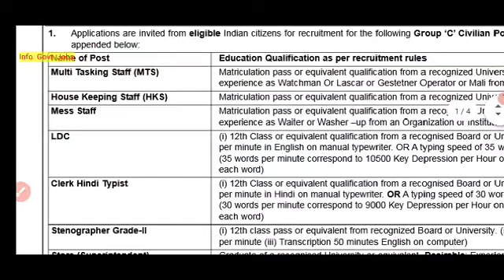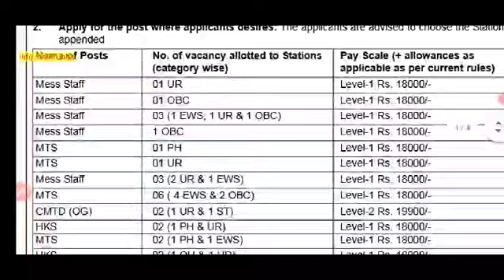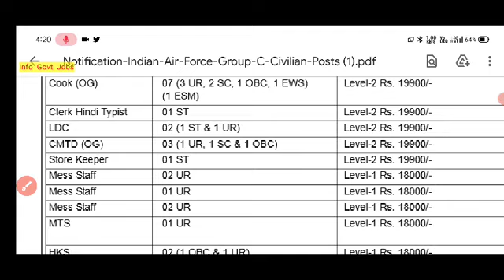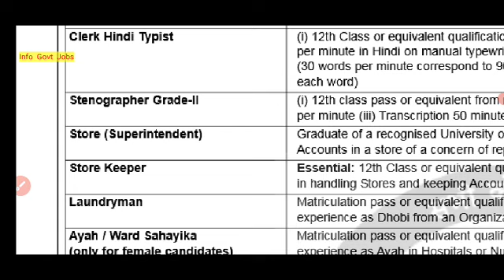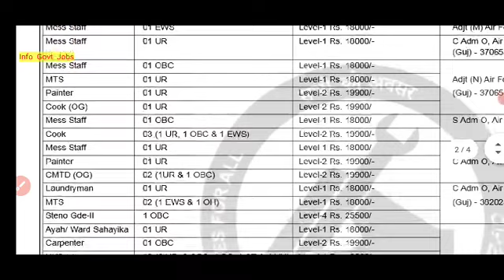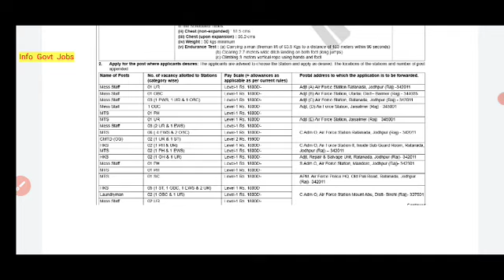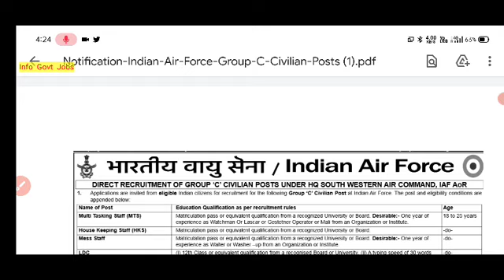Indian Airforce Civilian Group C Job Profile || Airforce Tradesman Job Profile | Salary | Facility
About Video -
IAF
Indian Air force civilian job profile
Indian Air force civilian group c job profile
Indian Air force group c job profile
Indian Air force civilian post job profile
Air force mein civilian post ka kya Kam hota hai
Air force group c post kaun si hoti hai
Air force civilian ki kya kya facility hoti hai